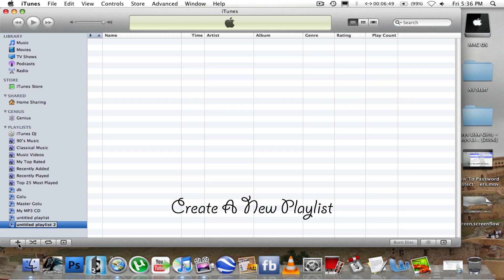How To Burn/Make MP3 CD's Or DVD's On A Mac (Using iTunes)[HD]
A Tutorial On How TO Burn CD's Or DVD's Without Using Any Application.
You Just Need iTunes!! That's SO Simple:)   :)